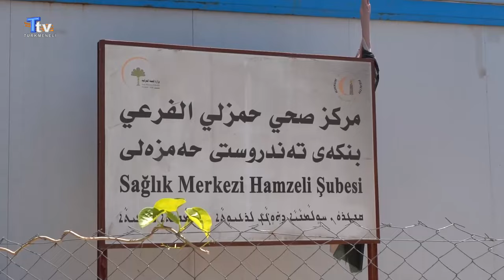Kerkük İl Meclisi üyesi Sevsen Ceddu, Hamzeli ve Tisin semtlerinde hizmet eksikliklerini inceledi